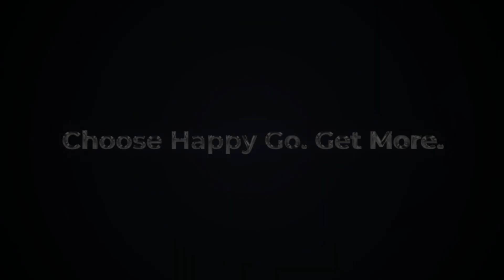Colour glazed | Item NO.:43D-023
HAPPY GO | Choose Happy Go. Get More.
Your trust worthy supplier of ceramic dinnerware, dinner set, mug, cup & saucer, bowl